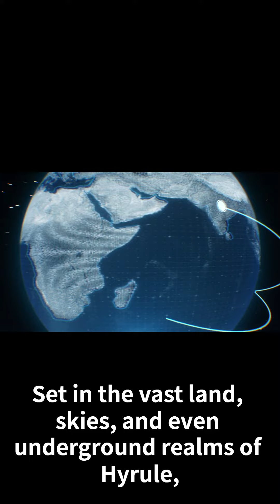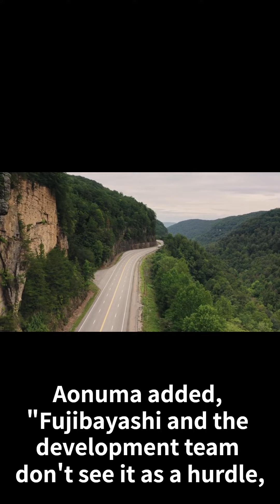0908『ゼルダの伝説 ティアーズ オブ ザ キングダム』追加DLCはありません！